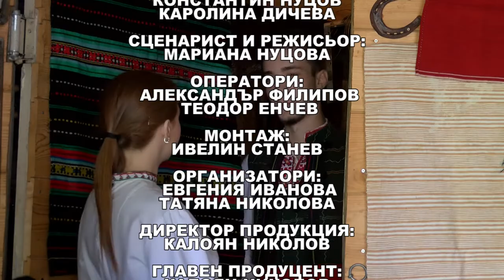Zavilo se vito horo - part 1 (2017 - 2018)